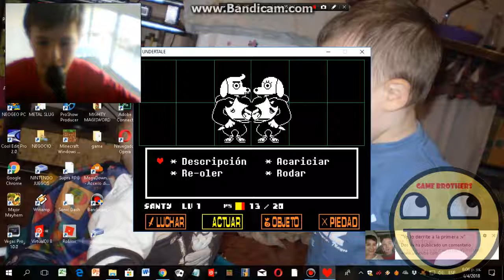me reuso a pelear!!! parte 5-lucas